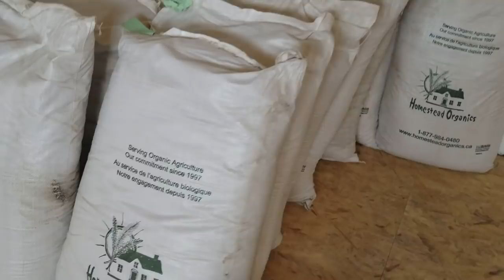Starting A Mushroom Farm In Your Backyard. Interview With Brad Kuhns, Owner Of Top Shelf Mushrooms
In this video, I interview Brad Kuhns from Top Shelf Mushrooms. Brad has moved his farm to Meaford, Ontario. Exciting new things developing so check out this video.